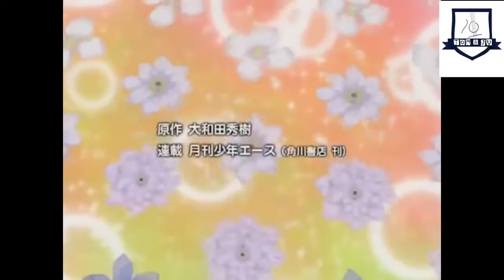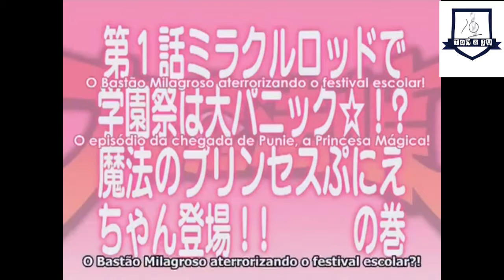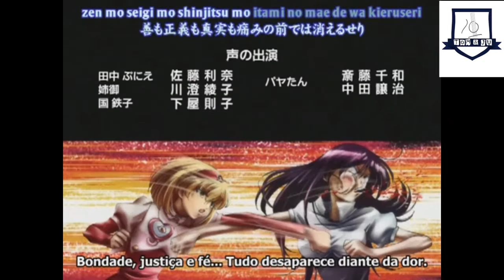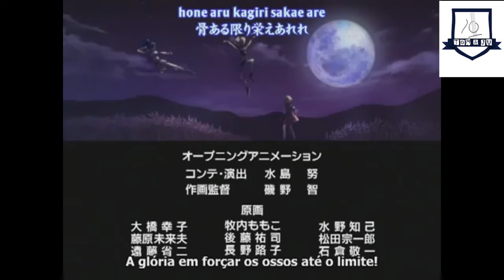Dai mahou tougue legendado - TOM&JU - Tsutomu Mizushima